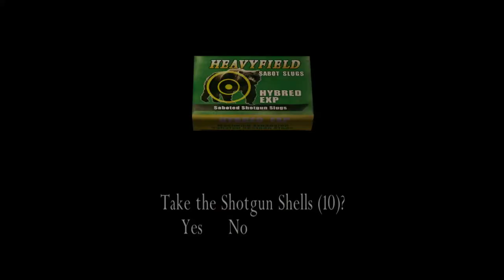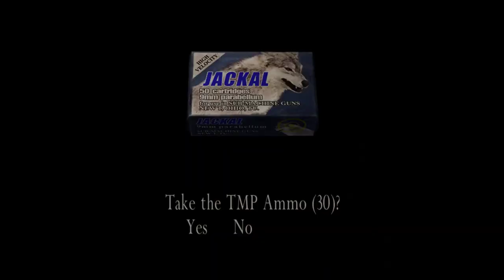Hand off the keyboard! Resident Evil 4 Part 18